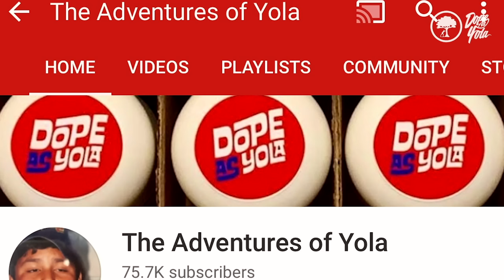My First Party : STORY TIME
I thought I pulled some smooth moves like Ferris Buller...not at all!!!
                                    (intended for the 18 & over)

You are now watching My First Party : STORY TIME

Ive been to 100's of parties throughout high school. but this was the first time I ever threw one at my house. I really should of thought it through better hahahaha.

At this time I lived with my Grandpa Tom ...it was a cool time in my life, we got to chill and basically be roommates for a while...truly miss that guy !!!

I think back on this phase of my life and smile...I got to chill with friends before they were gone. memories are the most valuable thing ever.

Thank you guys so much for the constant support over this past year. we just hit 750,000 subscribers .THANK YOU SO MUCH !!!

Be sure to checkout DopeAsYola.com
Be sure to checkout PushTrees.com

filming this for me!

Thank you to Thanks so much to Drastic Graphics for editing this

Be sure to follow my other social media accounts for daily pictures , videos and giveaways.

I keep getting my IG deleted so always click the IG link in my youtube header for my most recent Instagram account (lame but i cant stop them deleting me)